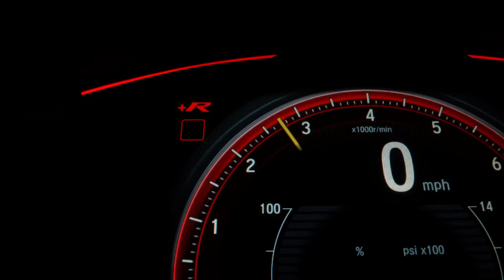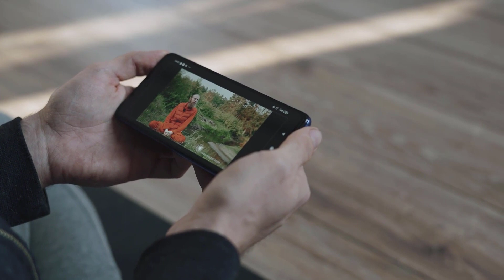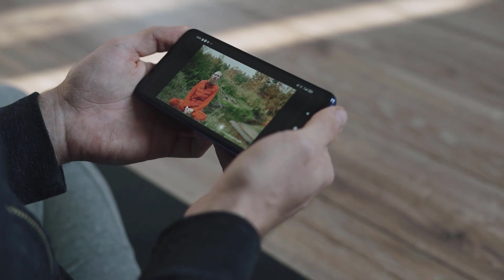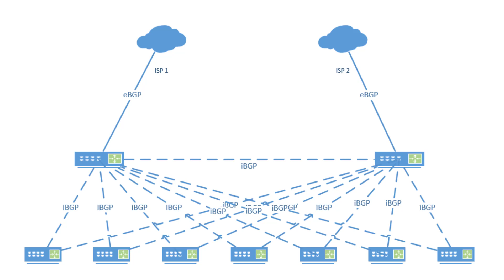Do VPNs increase Internet Speed? [UNLOCK FULL SPEED]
Check out my blog post to find all links used in this video

According to a survey, a great internet connection is more important to travelers than other things, including a good location. Most internet users understand the importance of a VPN, and so should you. In this video, I can help you figure out if VPNs can actually increase internet speed.
If you are not new to VPNs, you probably know that they can help you enjoy online privacy and make your connection secure. What about speed? How does a VPN affect internet speed? Get ready to have this question answered here.